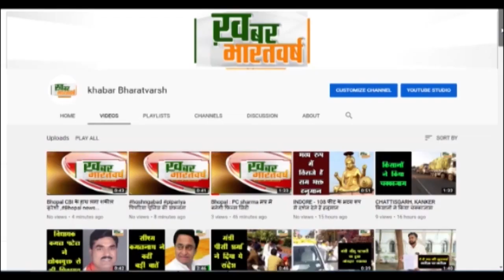उज्जैन : उज्जैन वालों के लिए खुशखबरी अब महाकाल में अलग से प्रवेश मिलेगा 11 जुलाई से मिलेगी सुविधा